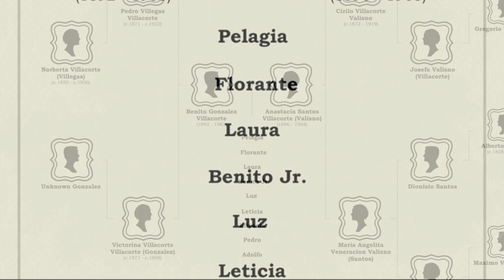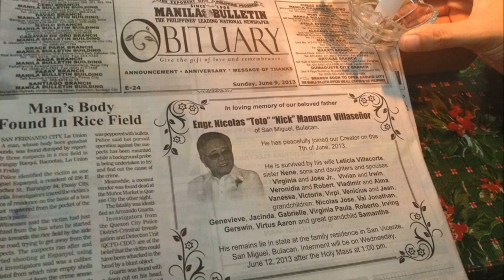Biography of Leticia VIllaseñor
In celebration of my grandmother Leticia Villasenor's 90th birthday. I created this small documentary.

Special thanks to the narration provided by my cousin Nicolas Pineda.